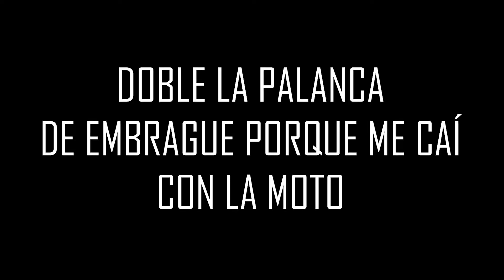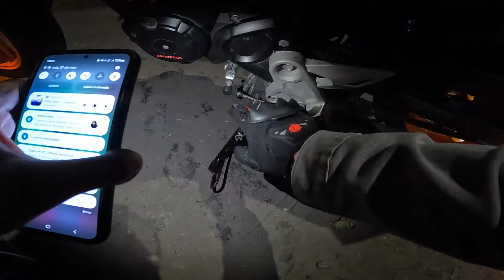Estos son los precios actualizados de Yamaha | Me caí de mi moto 🏍️🔥😱